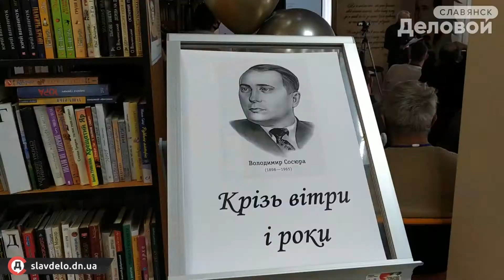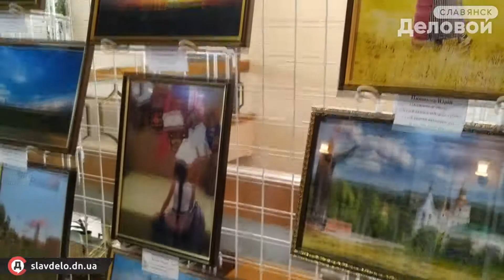Фестиваль памяти Владимира Сосюры в Славянске 26 февраля 2021 года